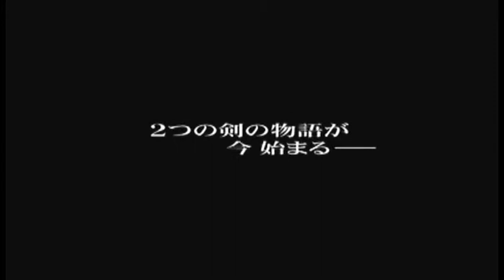soul calibur legend pv trailer